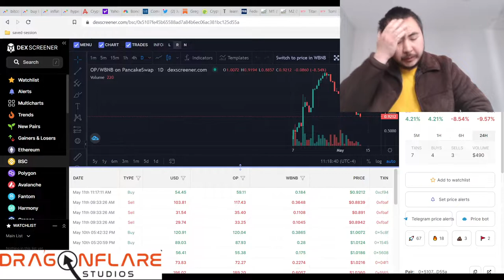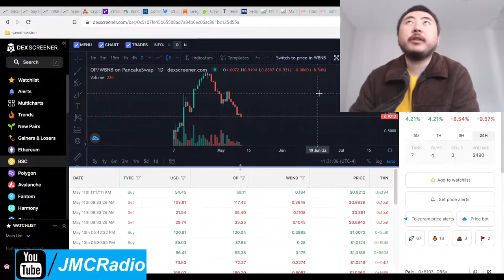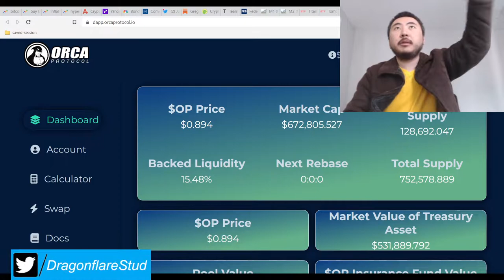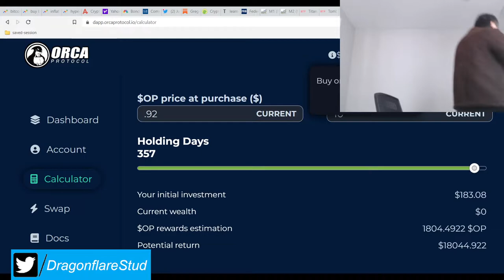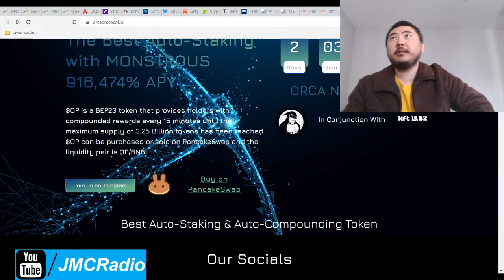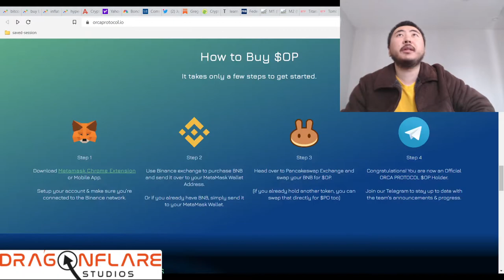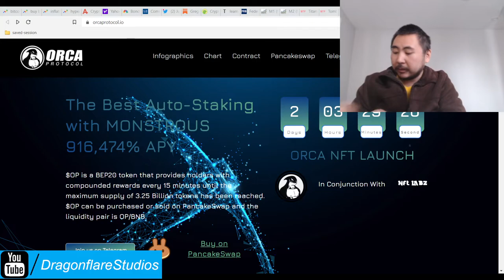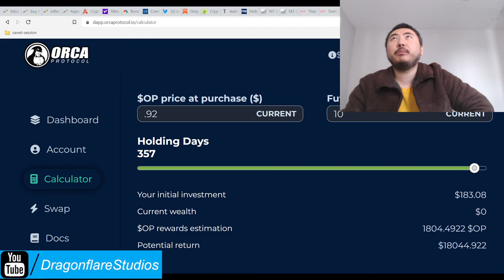Orca Protocol %916474 Yearly Apy NFT Safuu Web3 Sphere Titano Fork - Earn Passive Money Online Defi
I put a small bag into this project.

So this looks sleek and good, and as of this writing, will be launching real NFTs on NFT Labz in 2 days and 3 hours.

If their NFTs are legit, this could be a very solid play and their price chart action proves that. Let's see how this one goes.